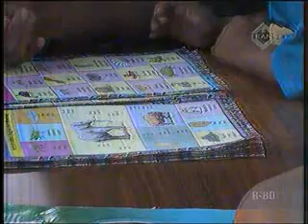Big Brother Indonesia Putaran Final Daily Show 89 (15 Agustus 2011) Part 4